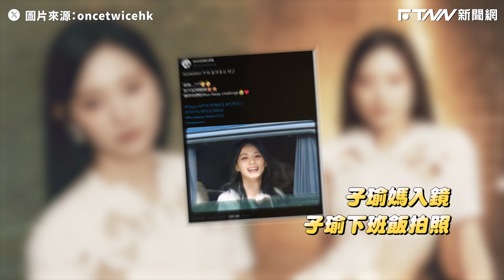媽入鏡子瑜下班照自嘲「可以避邪」 合體舞蹈挑戰吸5百萬次觀看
韓國女團TWICE的台灣成員子瑜近期SOLO出道，而子瑜的媽媽黃燕玲也飛到韓國力挺女兒，除了一起跳新歌〈Run Away〉的舞蹈挑戰外，媽媽還入鏡了子瑜下班飯拍照，她也現身推特留言自嘲「可以避邪」。